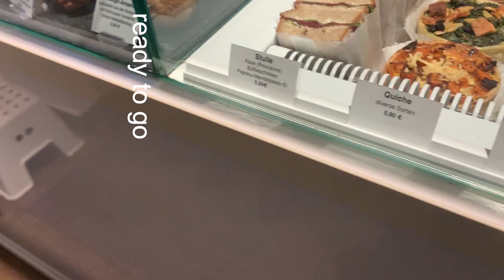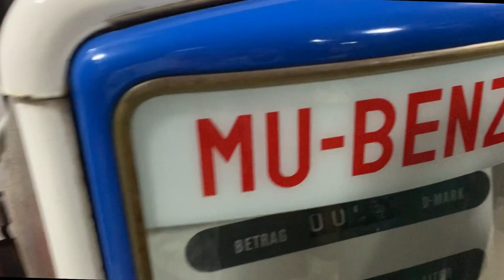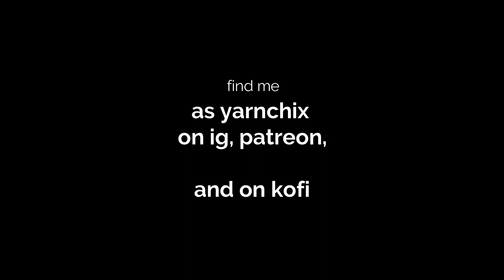vlogmas- knits in Berlin day23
Hello and welcome to day twenty-three

a morning with errands by your Mama hen

a short & sweet Episode
come thrifting with us for I let my kids choose their own big presents.

Pick_n_weight Münzstrasse excursion
SO HAPPY!
and a Dolores Burito lunch